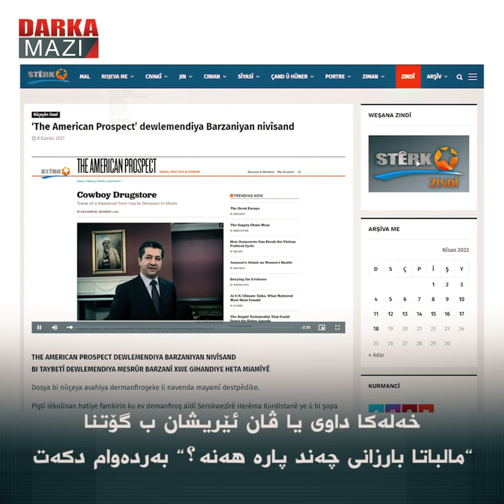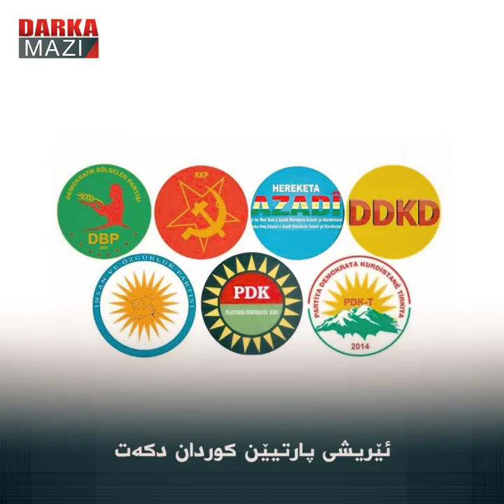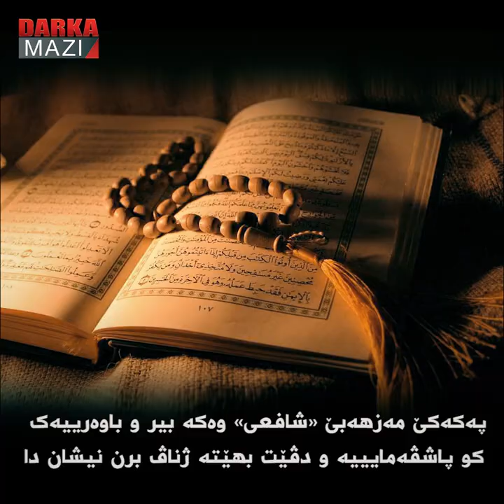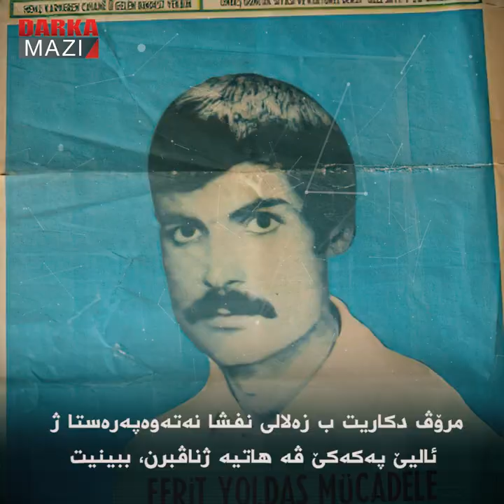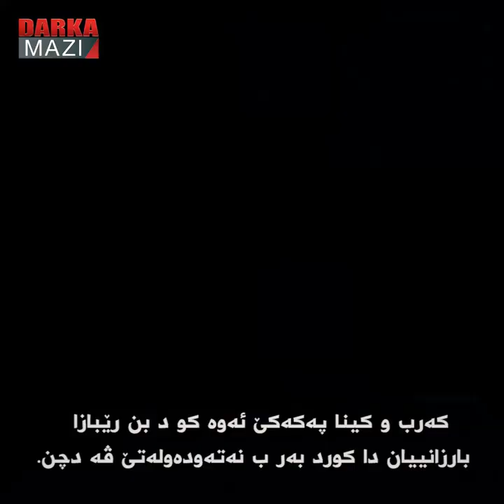چما پەکەکە دژمناتیا بارزانییان دکەت؟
ئێریشێن پەکەکێ یێن ل سەر ستاتویا ھەرێما کوردستانێ بەردەوام دکەن. خەلەکا داوی یا ڤان ئێریشان ب گۆتنا ” مالباتا بارزانی چەند پارە ھەنە؟” بەردەوام دکەت.